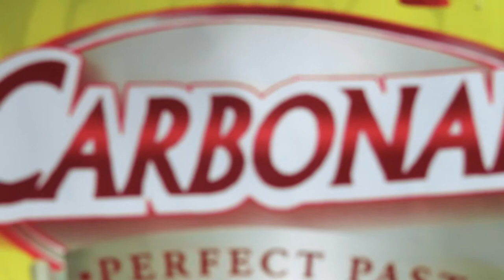CREAMY CARBONARA | Easy to make | L’ Cocina • Cook With Me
Sharing with you a little bit of our lives, from yummy homemade recipes to touring with us on our travels, you will enjoy!